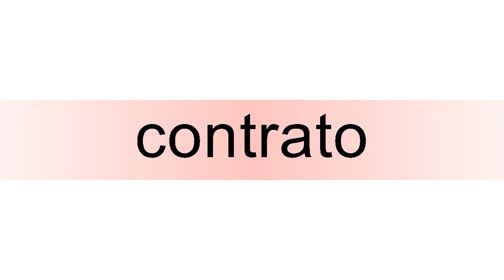How to pronounce contrato